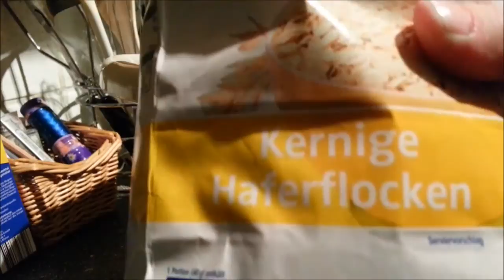Ratten Weihnachtskekse backen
Hier zeige ich euch wie ihr mit ein paar Zutaten ganz einfach selber Kekse für eure Ratten backen könnt.
Natürlich können auch andere Nager diese Kekse verzerren, sie sollten nur Obst vertragen können, sowie auch den enthaltenen Fruchtzucker. Zudem sollten sie auch tierisches Eiweiß zu sich nehmen dürfen.
 Sprich, z.B Degus, Kaninchen und Hamster sowie auch übergewichtige Tiere sollten daher lieber auf die Kekse verzichten.